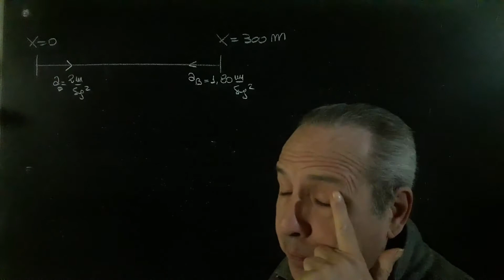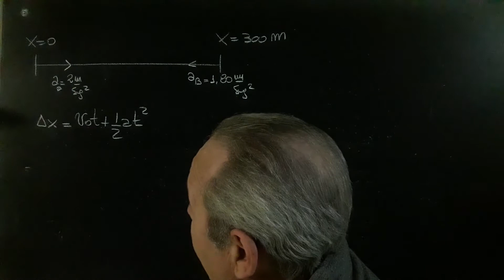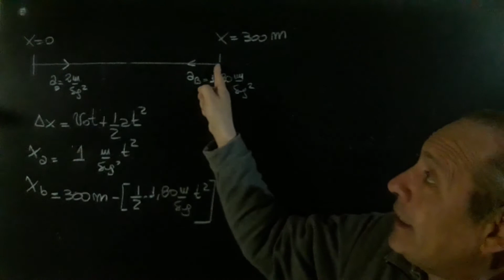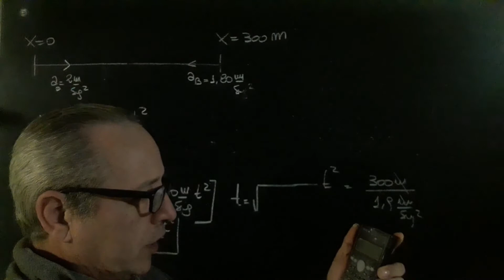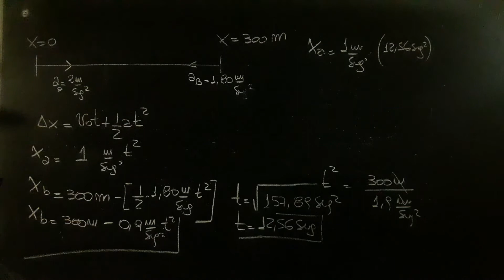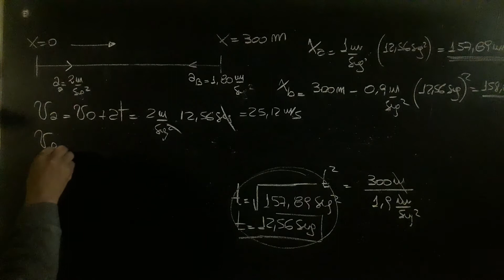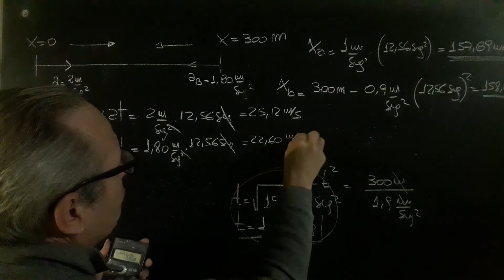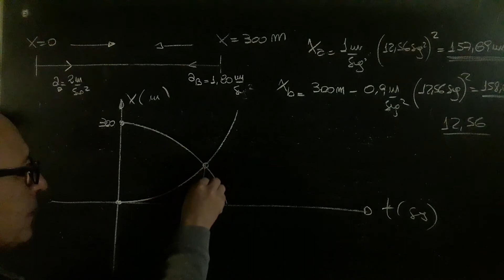Problemas de Encuentro con Aceleración